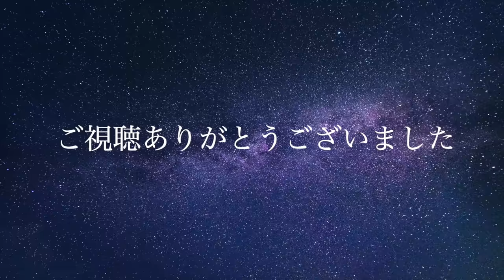【朗読】あだこ 山本周五郎 読み手 アリア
癒しの朗読屋アリアです。こちらのチャンネルは山本周五郎の作品を朗読しています。作業用BGM、読み聞かせにおすすめです。今回は、「あだこ」です。惚れた許嫁に別の男と出奔され自暴自棄になった旗本・半三郎の屋敷に、同じく行き場のない津軽出身のあだこが下女としてやってきます。「あだこ」は人気作品で、何度もドラマ化・舞台化されています。

読みにくい漢字や言葉の意味など作品ごとに書いていきます。

   00:00　   第1章
   10:36       第2章
   21:26       第3章
   31:22       第4章
   44:01       第5章
   54:32       第6章
1:05:08       第7章
1:12:05       第8章
1:22:02       第9章

【音楽】
YouTubeオーディオライブラリより
【動画】